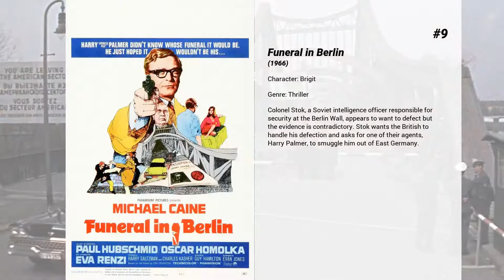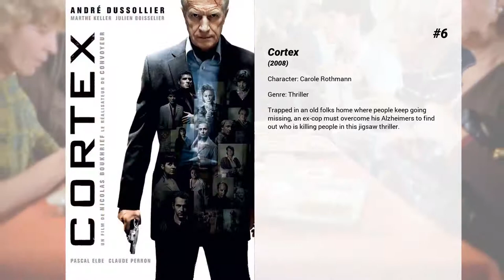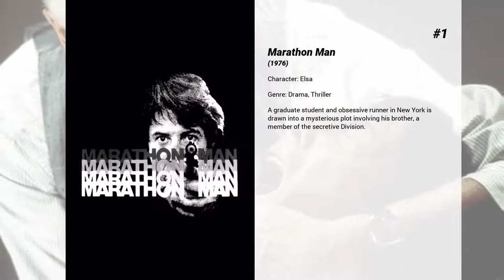Best Marthe Keller movies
Welcome to... Best Marthe Keller movies! In our channel you will find hundreds of TOPS and rankings of the best films of all genres, actors and nationalities.

Best Marthe Keller movies presents...

15. The Escape
An ordinary woman makes an extraordinary decision which will change her life forever.

14. Hereafter
Three people — a blue-collar American, a French journalist and a London school boy — are touched by death in different ways.

13. After Love
Marie and Boris decide to get a divorce after 15 years of marriage. Tensions rise when cash-strapped Boris must continue to live with Marie and the two children while trying to figure out how to divide the assets.

12. Breath of Life
Simon is an experienced doctor who rubs shoulders with death on a daily basis as part of his job in an intensive care unit. Like any good professional, he has learnt to shield himself from it. But when his mother is hospitalised in a nearby unit, and is in a critical condition, his private life and professional life clash spectacularly. Simon’s whole world, and all his certainties and beliefs, are shaken to the core – even to the extent of re-evaluating his career...

11. Bobby Deerfield
Bobby Deerfield, a famous American race car driver on the European circuit, falls in love with the enigmatic Lillian Morelli, who is terminally ill.

10. Miserere
Paris, December. A conductor of a choir is found mysteriously murdered, with burst eardrums. Lionel Kasdan, a police inspertor the verge of retirement, and Frank Salek, an official of Interpol, embark together on a hunt for the killer, and also to a secret organization specializing in kidnapping children.

9. Funeral in Berlin
Colonel Stok, a Soviet intelligence officer responsible for security at the Berlin Wall, appears to want to defect but the evidence is contradictory. Stok wants the British to handle his defection and asks for one of their agents, Harry Palmer, to smuggle him out of East Germany.

8. Page Eight
Johnny is a long-serving MI5 officer. His boss dies suddenly, leaving behind an inexplicable file which threatens the stability of the organisation.

7. According to Pereira
Portugal 1938. Pereira is the editor of the culture section of the "Lisboa," an unaffiliated evening paper. There is a civil war in Spain and the fascists are in power in Portugal, but he concerns himself only with his work – writing biographies of famous writers and translating French novels – and ignores what is going on around him. He hires Monteiro Rossi, an idealistic young man in love with a beautiful communist, as an assistant. He reluctantly helps them when they begin to get into trouble due to subversive activities. Eventually, events force him to take a stand.

6. Cortex
Trapped in an old folks home where people keep going missing, an ex-cop must overcome his Alzheimers to find out who is killing people in this jigsaw thriller.

5. Dark Eyes
Aboard a ship early in the 20th-century, a middle-aged Italian tells his story of love to a Russian. In a series of flashbacks filmed almost entirely in creams, whites, and ochers, the clownish and superfluous Romano Patroni leaves his wife's opulent home to visit a spa where he falls in love with a Russian woman whose marriage is a horror. He pursues her into the Russian heartland and returns to Italy resolved to leave his wife and marry his love. His amazed and appreciative Russian listener then narrates a shorter story.

4. Black Sunday
An Israeli anti-terrorist agent must stop a disgruntled Vietnam vet cooperating in a plot to commit a terrorist plot at the Super Bowl.

3. Fedora
An ambitious Hollywood hustler becomes involved with a reclusive female star whom he tries to lure out of retirement.

2. The Giants
Brothers Danny and Zak, 15 and 13 &amp; 3/4 are spending the summer in their deceased grandfather's house, waiting in vain for their mother, who is otherwise busy, and running low on cash. To make some money they decide to rent out the house to a local drug dealer, but things don't go exactly as planned...

1. Marathon Man
A graduate student and obsessive runner in New York is drawn into a mysterious plot involving his brother, a member of the secretive Division.